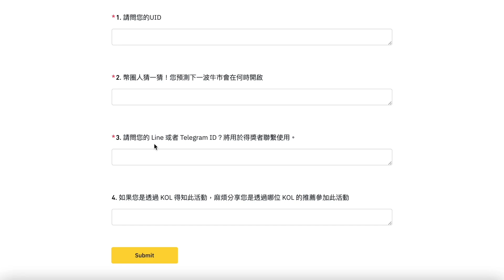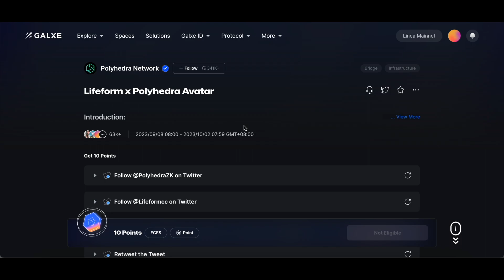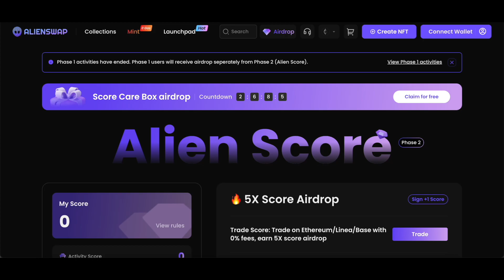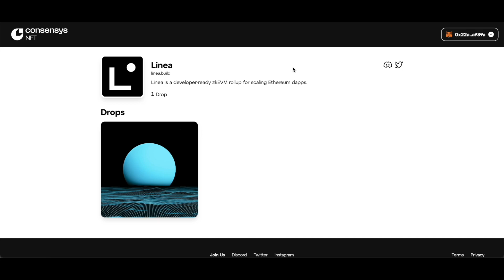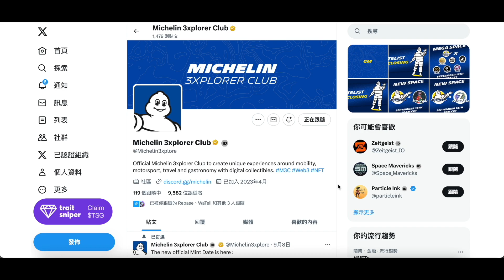【9/17小任務懶人包】抽米其林保證白名單🌟Aleo、Lifeform x Polyhedra x Polygon Avatar、ARB投票、Alienswap第二季｜跟J2鏈小姐一起做埋伏空投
【抽Michelin 3xplorer Club保證白*1】
活動期間：即日起~9/19 22:00 UTC+8
2. 留言寫下：我要和J2鏈小姐一起吃米其林

通關密碼：989

註冊拿盲盒！

💰BingX推薦碼「JBMDSX」
合約體驗好！介面好用！

💰MEXC抹茶推薦碼「mexc-1J8gS」
超多創新幣種集散地！

💰幣贏推薦碼「2245728」
出金不用KYC

💰ACE推薦碼「52320752」
台幣入金管道、履約帳戶可信賴